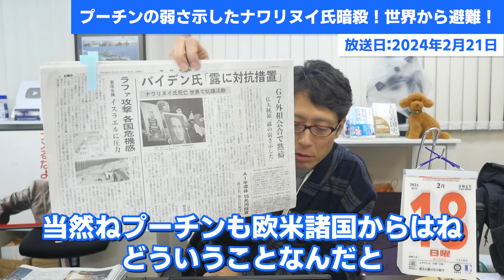プーチンの弱さ示したナワリヌイ氏の暗殺！世界から非難！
ナワリヌイ氏を暗殺しないと政権を維持できない
プーチンの弱さ！